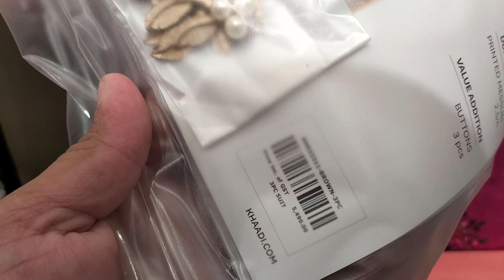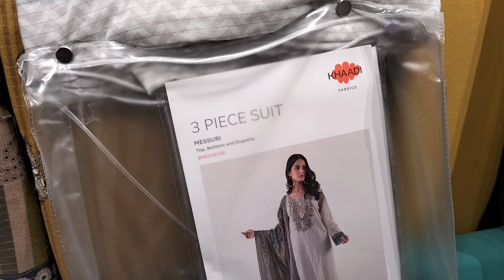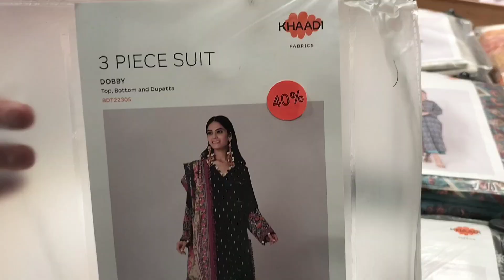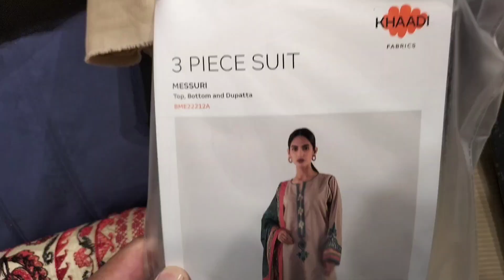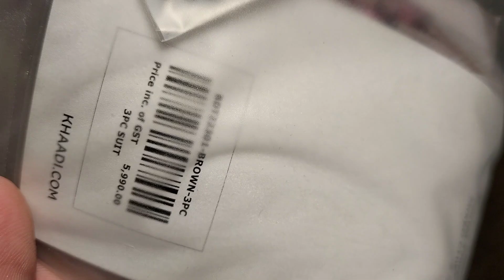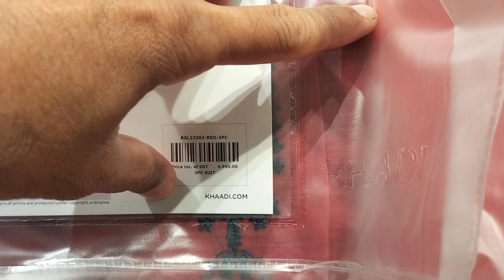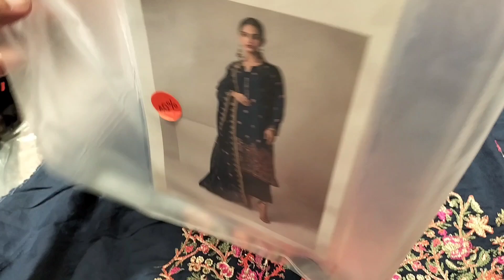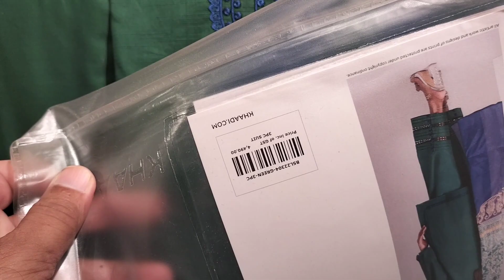Khaadi Big Winter Sale 2022